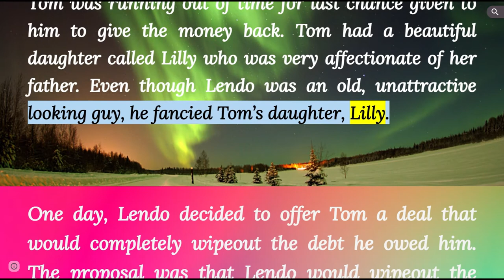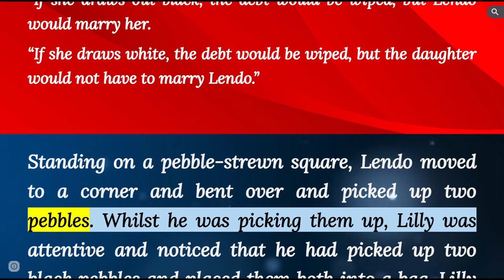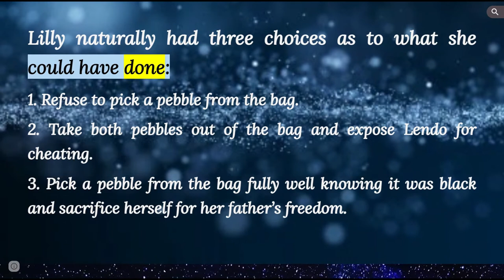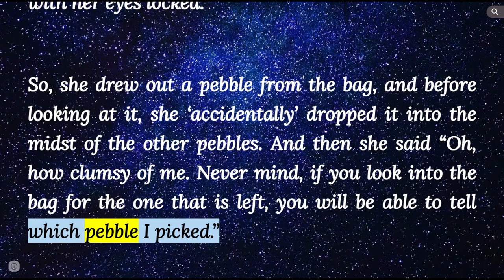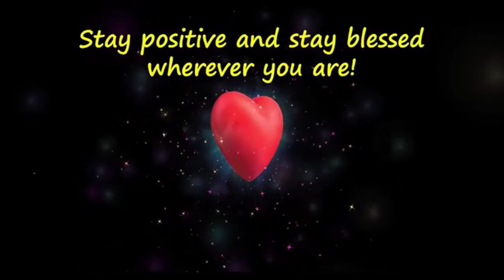Creative thinking | Think outside the box | A Tale of Two Pebbles | The Pebbles Story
Have you ever encountered a problem that seems impossible to overcome? Well, in this video, we will tell  the motivational story called "The Tale of Two Pebbles,” which illustrates the power of thinking outside of the box. It demonstrates the power of creative thinking!